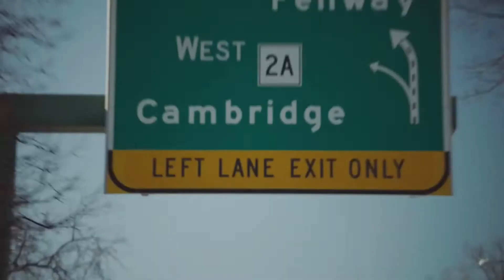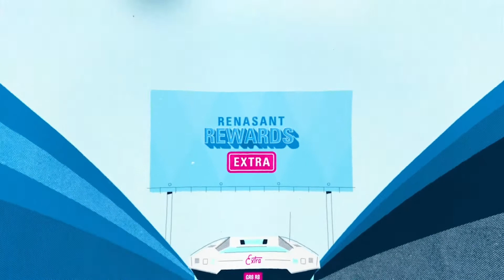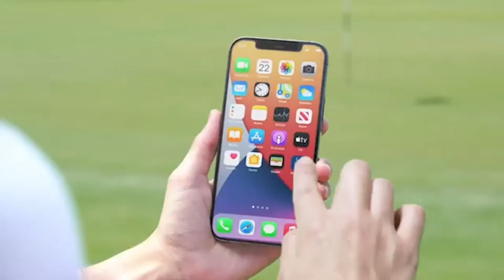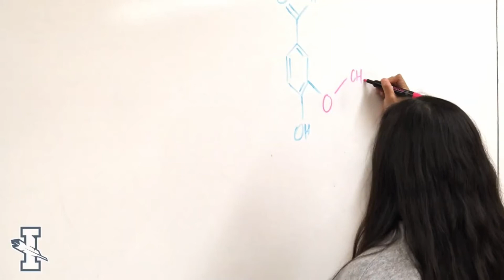Men's Basketball: Indians vs Pearl River